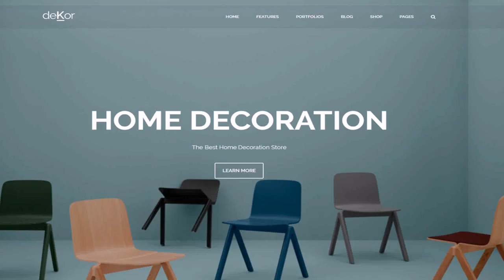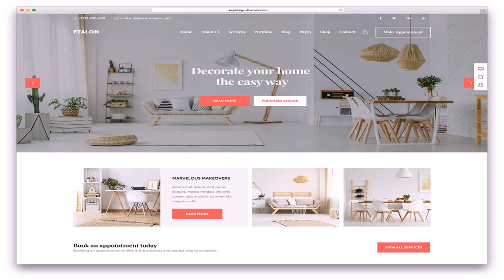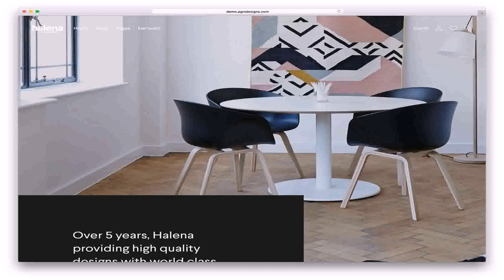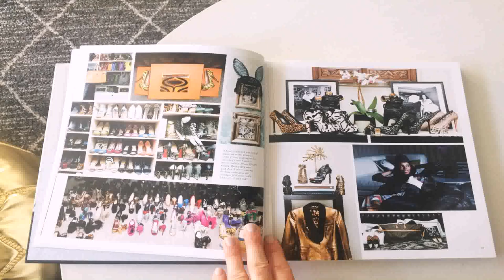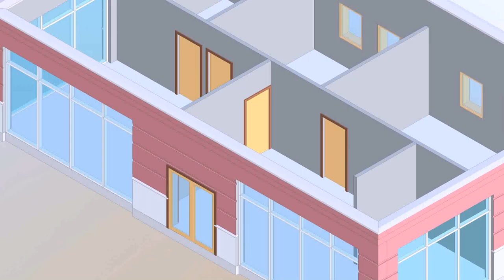Best Book To Learn Interior Design (see description)